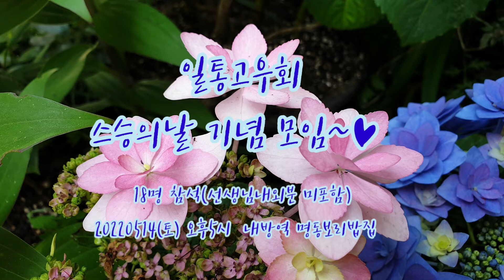2022 일통고우회 (스승의날)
일시:  20220514(토)
장소: 내방역 명동보리밥집
제목: 일통고우회 스승의날 기념 저녁식사
참석: 김청만선생님 내외분과 일통고우회 회원 18명

스승의 은혜는 하늘 같아서~
마음을 담은 노래가 울려퍼집니다.
2년반만의 설레이는 만남이었습니다.
선생님의 건강과 행복을 기원하는 소중한 시간이었습니다.

일통고우회의 발전을 기원합니다.
김청만선생님의 건강과 행복을 기원드립니다.